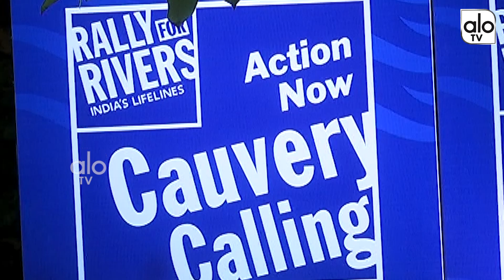Ananta Sriram & Smita Speech At Cauvery Calling Song Launch | Maa Association | Telugu News | ALO TV